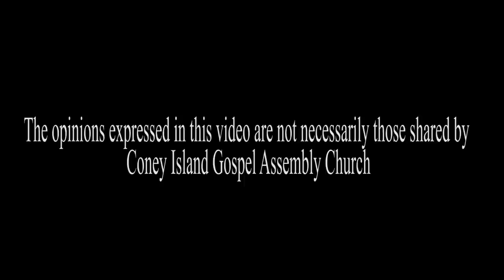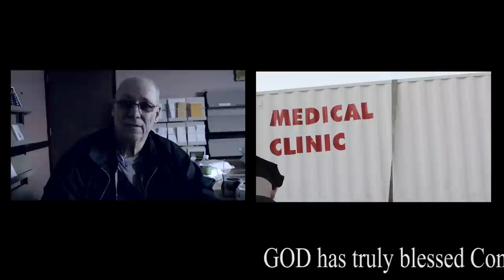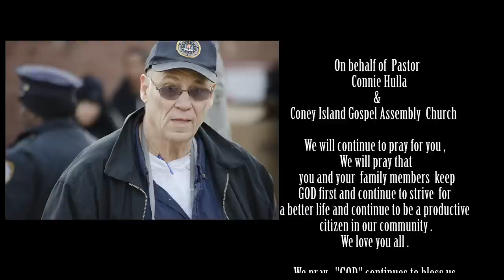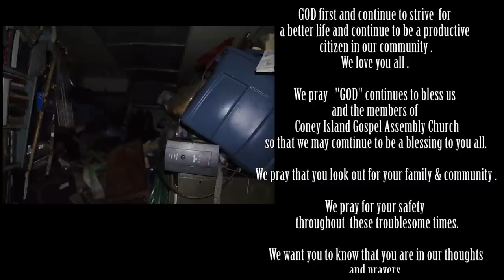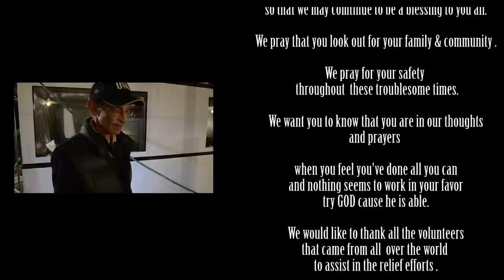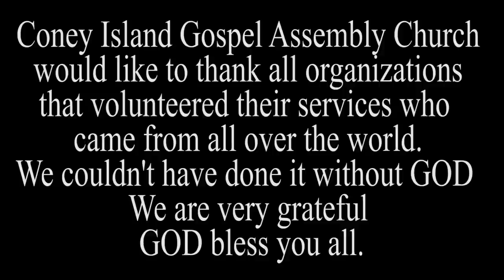A Coney Island Gospel Assembly Church film short after Hurricane Sandy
Director J.T. Allred  a member of Coney Island Gospel Assembly Church has put together a heart felt video. In this video J.T. takes his viewers in the trenches of the community in the mist of it all. A true story about people taking care of the people after Hurricane Sandy hits Coney Island Brooklyn area. Thanks to Pastor Constance Hulla of Coney Island Assembly Church for all she has done for the Coney Island Community in these troublesome time Glory be to GOD..